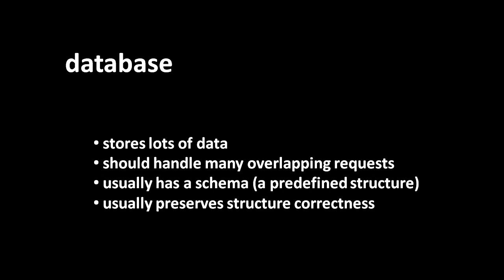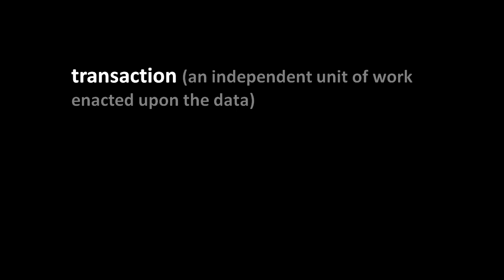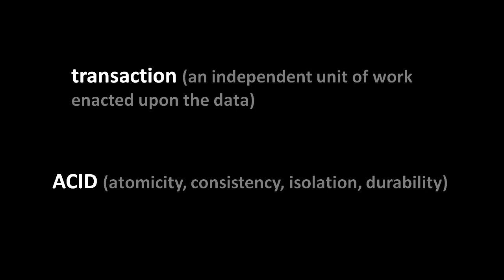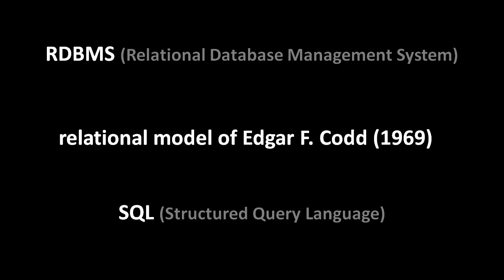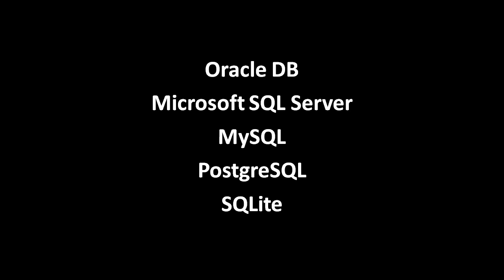Relational Databases (part 1 of 6)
The essential concepts of relational databases. Part of a larger series teaching programming. Visit codeschool.org